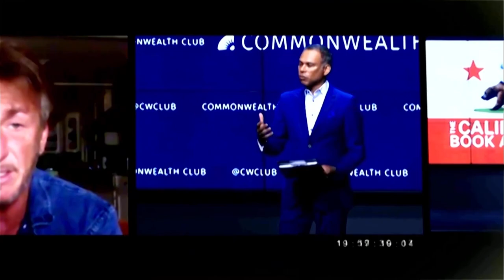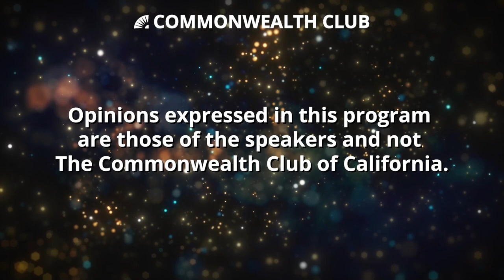Ben Jealous: Healing America's Divides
At a time of deep racial divisions in America, one of the country's most prominent civil rights leaders, Ben Jealous, has come up with a unique and inspiring way for each of us to reconcile, heal and work to unite the country, which he shares in a new book comprised of gripping and lively parables.

In his new book, Never Forget Our People Were Always Free, Jealous illuminates a new path to healing America’s racial divisions. In offering new glimpses of political and faith leaders as different as Jack Kemp, Stacey Abrams, and the late Archbishop Desmond Tutu and heroes as unlikely as a retired constable, a female pirate from Madagascar, a long lost Irishman, a death row inmate, and a man with a confederate flag over his heart, Jealous takes on the country's racial divisions in a fascinating new way. He touches on a range of topics, including high suicide rates among white men, the importance of the civil rights movement keeping its doors open to all, and even KKK members grappling with the actual words of Jesus.

Please join us for a unique program with a well-known storyteller who calls on every American to look past deeply cut divisions and recognize we are all in the same boat now.

Jealous photo by Christopher Jason Studios.

SPEAKERS

Ben Jealous
Former National President & CEO, NAACP; Visiting Scholar, Annenberg School for Communication, University of Pennsylvania; Author, Never Forget Our People Were Always Free

In Conversation with Robert McDonnell
Former Governor (R) of Virginia; Distinguished Professor at Regent University and Liberty University